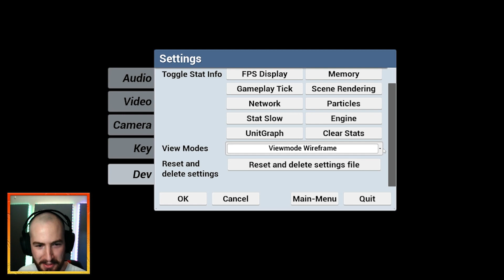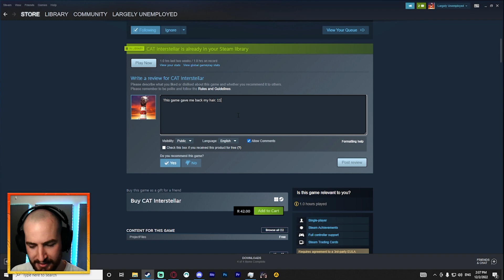The Greatest Game You Should Never Play | CAT Interstellar